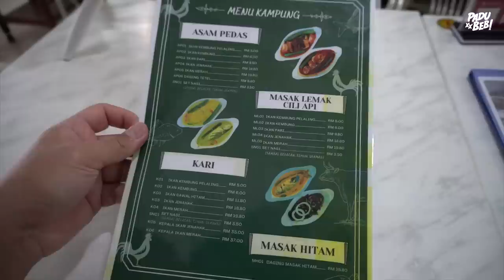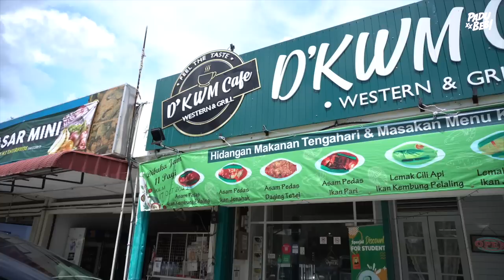Pelik! Makanan Sedap TAPI Kedai Makan Ini Kosong Takde Orang Masuk!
Untuk video kali ini aku mendapat jemputan dari D' KWM Cafe yang terletak di Dengkil. Mereka minta tolong untuk rasa makanan mereka. Mereka pelik takde orang masuk kedai mereka. Adakah disebabkan oleh makanan mereka orang tak masuk? Tak sedap sangaat ke sampai orang tak nak datang kan?

Korang yang nak tolong support kedai ini boleh terus ke sini :

D' KWM Cafe
47, Jalan Kenanga 2, Taman Dengkil Jaya, 43800 Dengkil, Selangor

Equipment yang kami guna :

3. Go Pro Hero 7 Black
6. Zoom H5 External Mic

Support Business Kami :

1. Sambal Geprek Padu Beb
2. Rempah Ayam Goreng Nasi Kalut
3. Ubi Shake Know-Know Habis